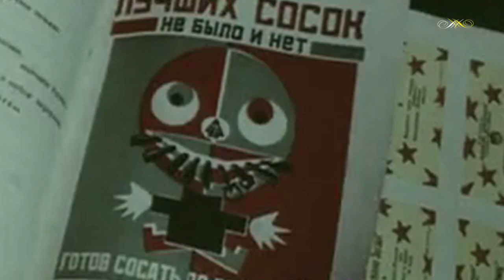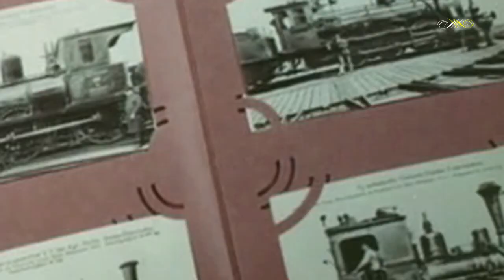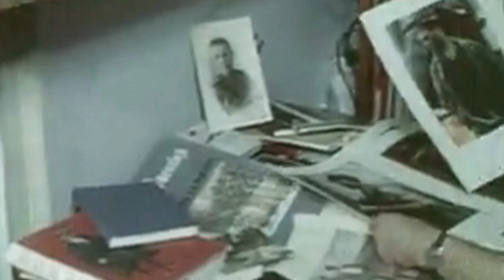Инструментальный квартет- Весёлый фокстрот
Инструментальная  пьеса
Аранжировка: Владимир Дмитриев
Исполняет: Инструментальный квартет п/у В. Дмитриева
Матричный № 0034677 Запись 1960 г.